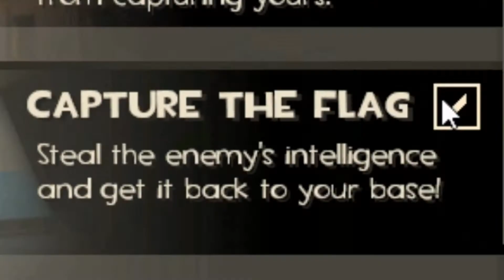tf2 in the mind of a casual player